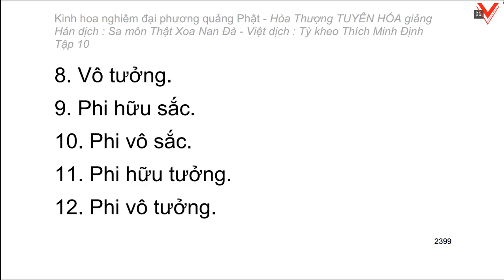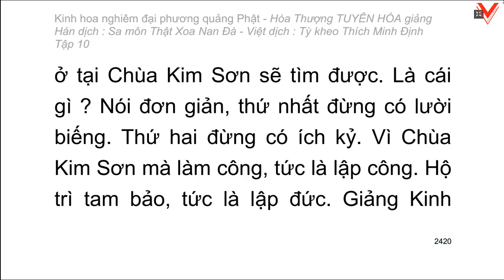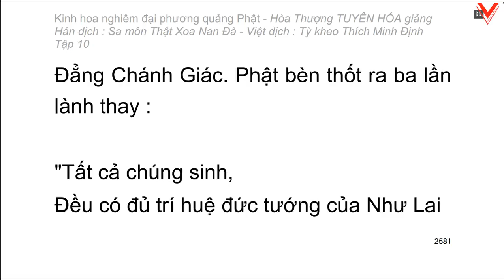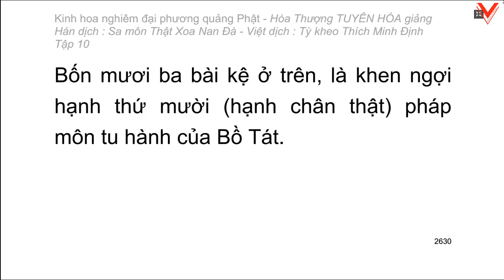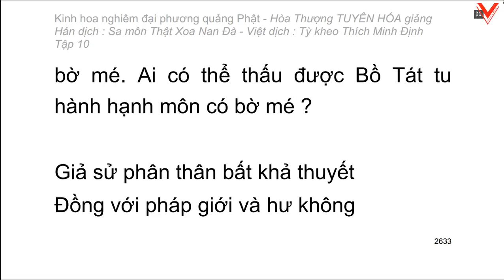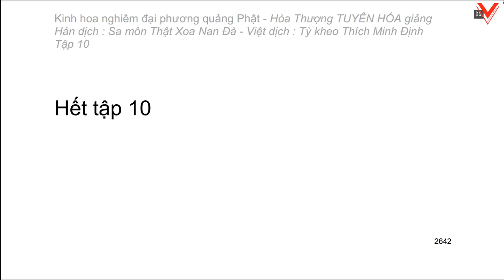Kinh hoa nghiêm - hoà thượng Tuyên Hoá giảng giải - Tập 10/25 (tiếp theo)